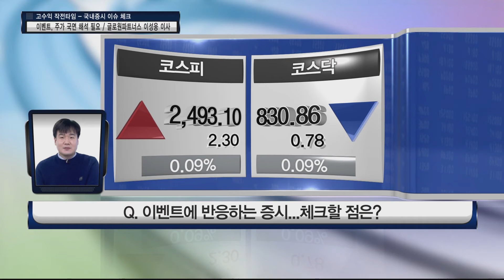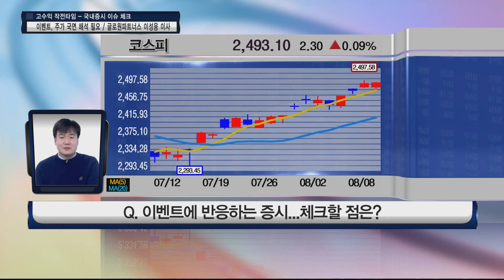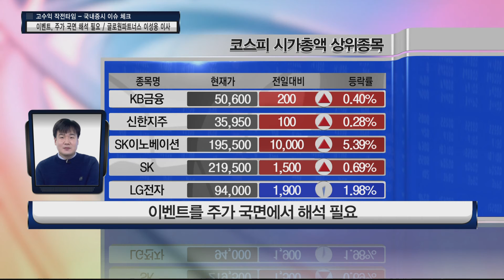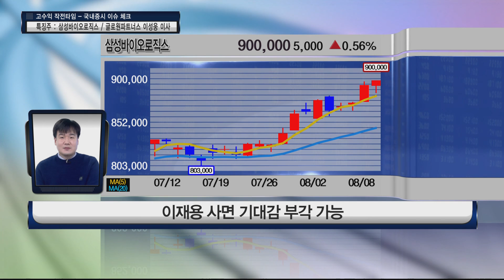신재생에너지주 연속 상승...체크할 점은? │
신재생에너지주 연속 상승...주목해봐야 할 점은?
-태양광 : 모듈사업을 영위하는 기업 강세
-풍력 : 수출 중심 기업 강세
-신재생에너지 가능군에 대한 주목

이성웅 이사의 특징주 – 비에이치아이
-원전 보조기기 및 해체시장 사업 가능
-수출 모멘텀 부각이 주가 레벨업 가능한 구간
-가격 접근 : 7,400원대 접근 가능

이벤트에 반응하는 증시...체크할 점은?
-이벤트를 주가 국면에서 해석 필요
-일정에 대해 반응하는 시장

이성웅 이사의 특징주 – 삼성바이오로직스
-올해 예상 매출 성장 30%대
-이재용 사면 기대감 부각 가능
-가격 접근 : 890,000원대 중반 접근 가능